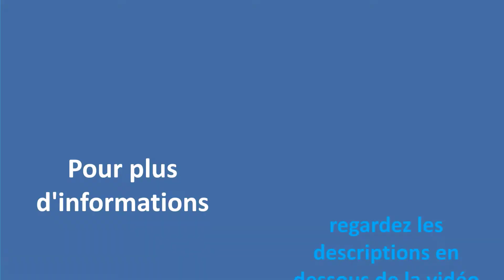✅ Les Meilleures Matelas Gonflables - Comparatif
Voici la liste des 5 Meilleures Matelas Gonflables.

✅ 1. Item: Intex - 68758

✅ 2. Matelas d'appoint avec oreiller

✅ 3. INTEX Lit d'appoint gonflable

✅ 4. Etekcity Matelas Gonflable

✅ 5. Active Era Matelas Gonflable